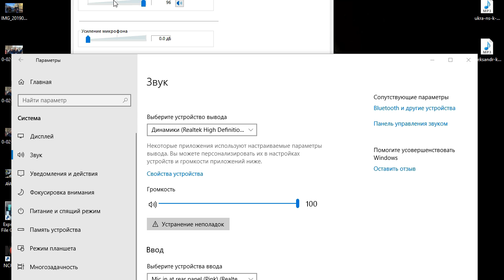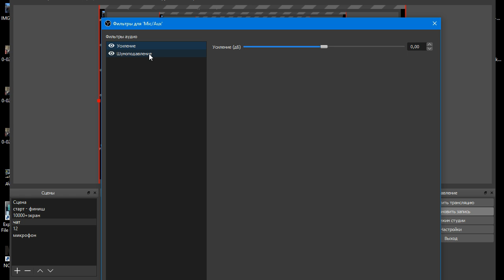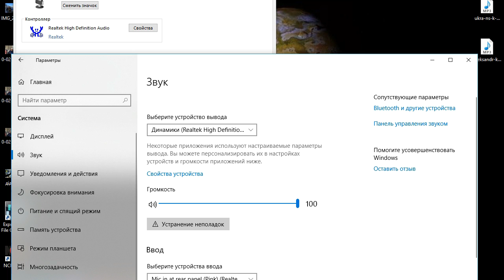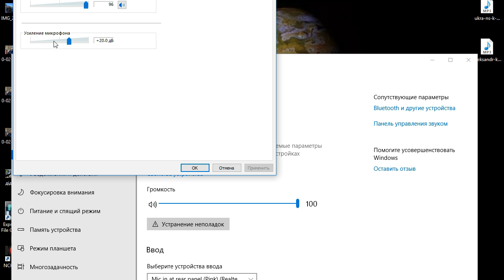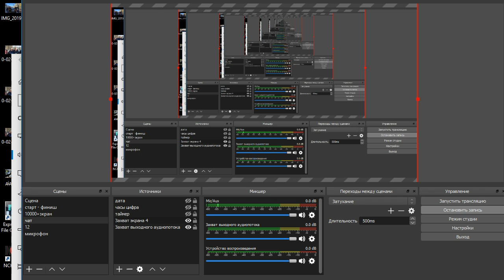ВМ-800 переделка и самодельный микрофон для начинающего блогера за пол бакса